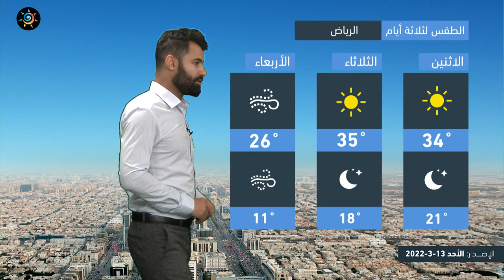طقس العرب - السعودية | النشرة الجوية الرئيسية | الاحد 13-3-2022